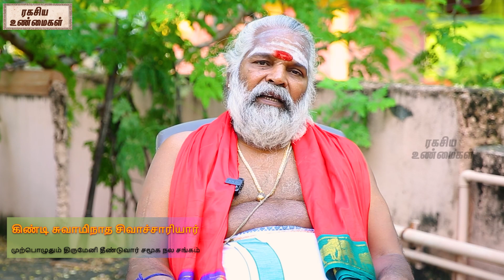விநாயகரும் முருகனும் - சுவாரசிய கதைகள்